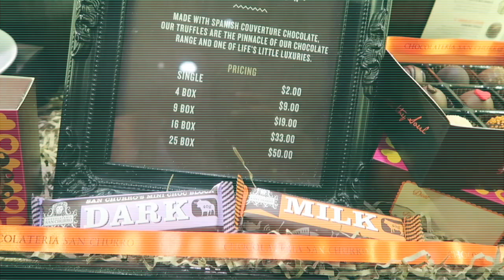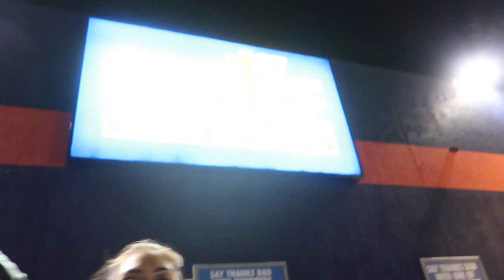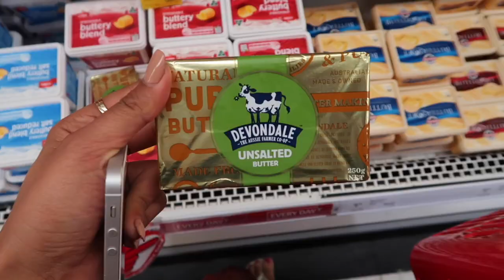FATHERS DAY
Hey guys, so i decided to talk more in this Vlog. Im still amateur at this so bare with me. So sorry for the sudden end, i didn't get any footage of me ending the Vlog. So at least next time i will end it properly.

At the moment ill only vlog my weekends.